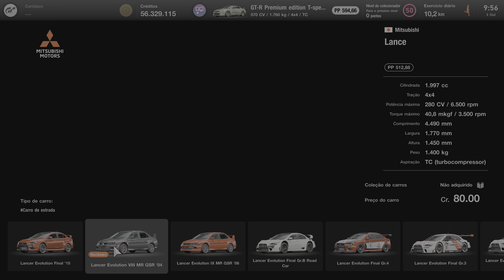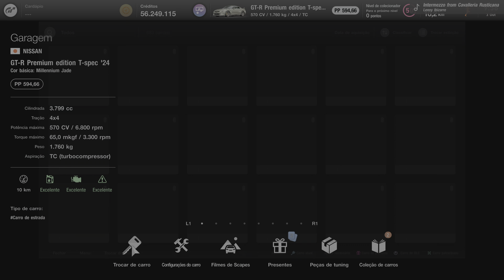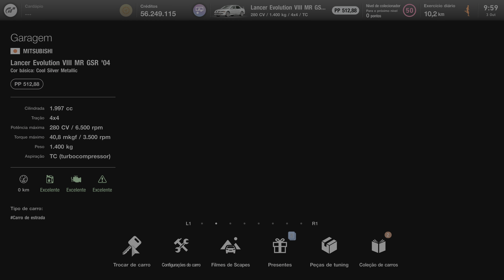Mitsubishi Lancer Evolution VIII MR GSR 2004 | Gran Turismo 7 PS5 4K 60FPS HDR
Para os que amam os carros da Mitsubishi este é o jogo certo, quase toda atualização está entrando carros da marca, uma coleção incrível que mescla carros de rua e carros de rally.